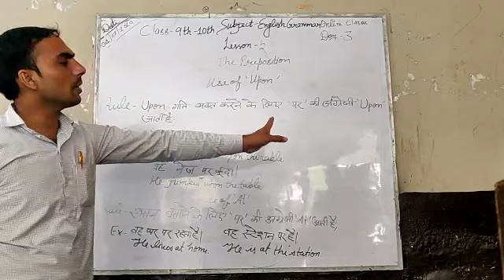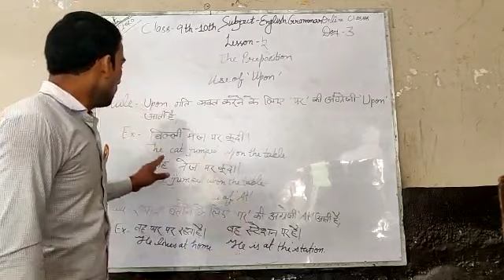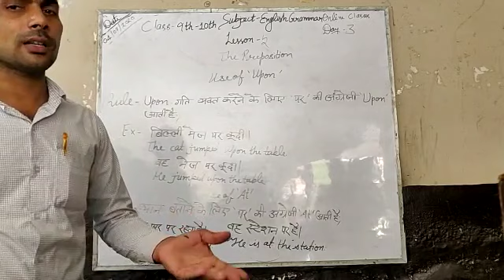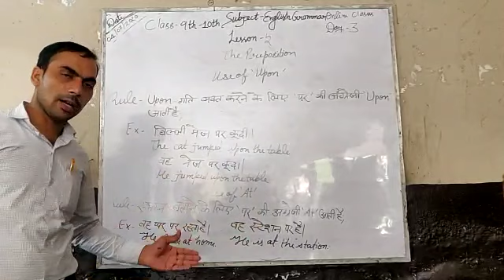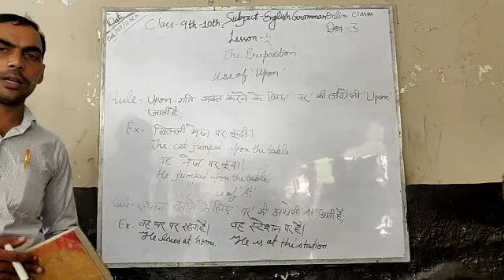IX&X_EnglishGr_L5D3_04072020